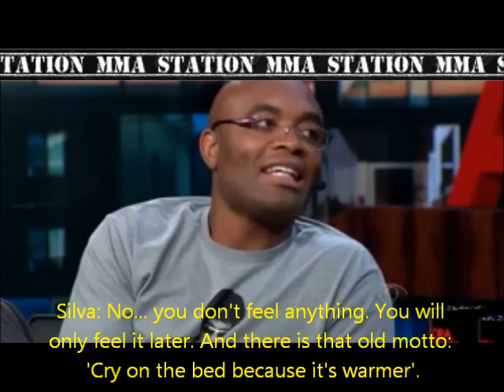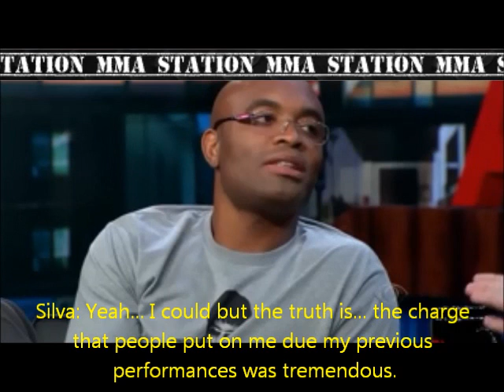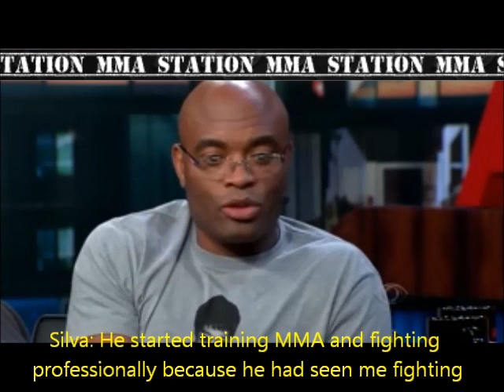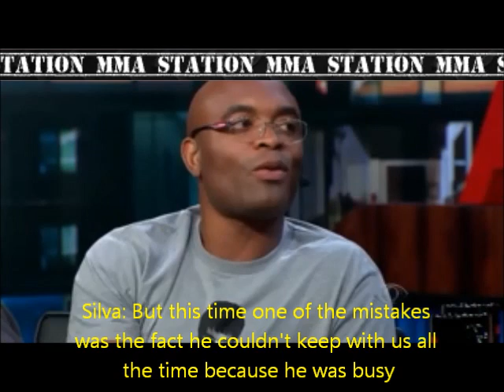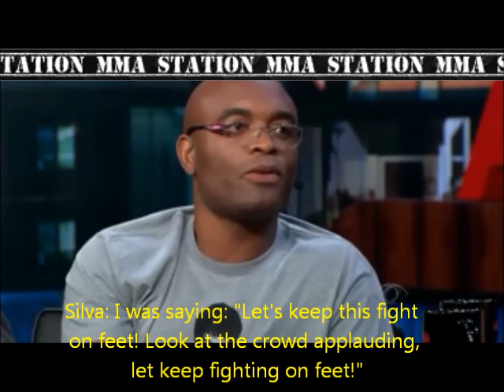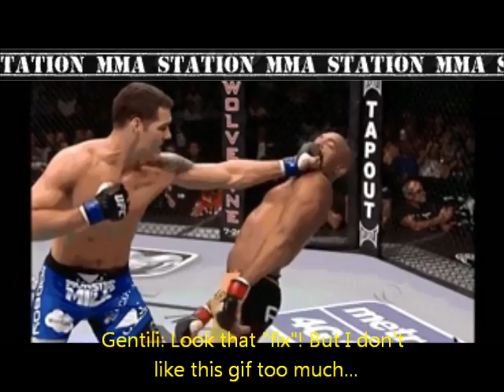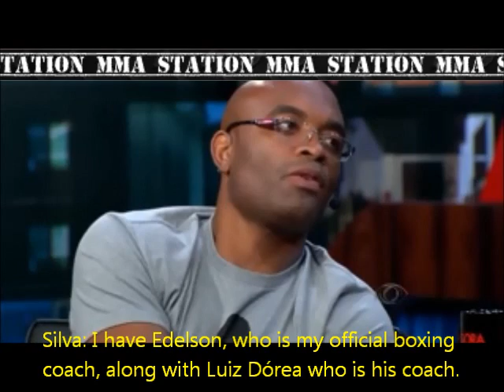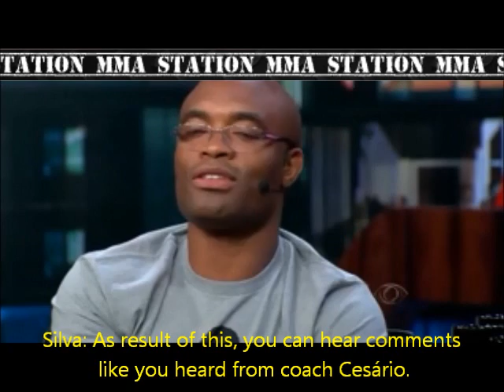Interview (english subtitles) with Anderson Silva (07/22/13) - Agora É Tarde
Anderson Silva talks about his knockout loss to Chris Weidman, what happened during the fight, how it affected inside his team and what is next for him.
Silva also talks about his relationship with his children.

Talk Show: Agora É Tarde
Host: Danilo Gentili
TV Channel: Band
Aired on: 07/22/13
Translated and subtitled by MMA Station